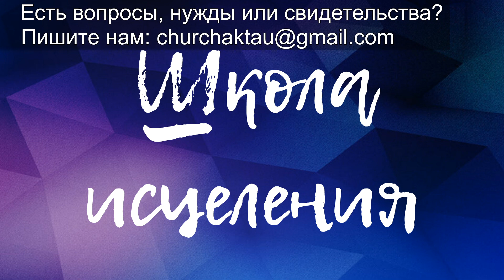Школа исцеления 30 июля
Мы есть в instagram: aktau_church.